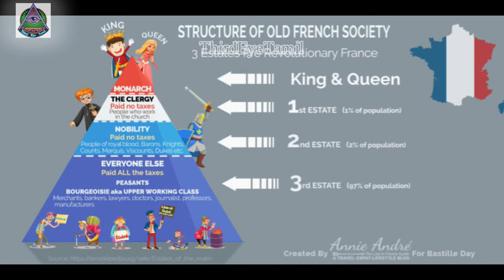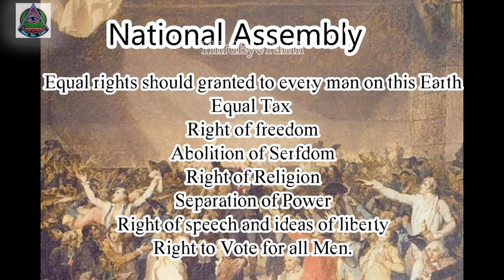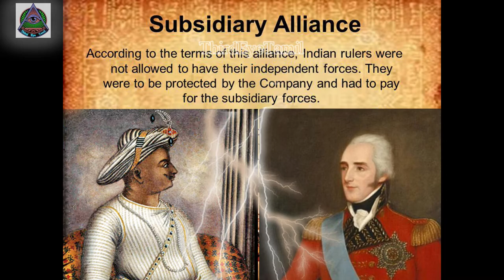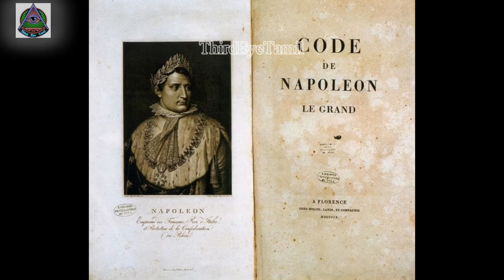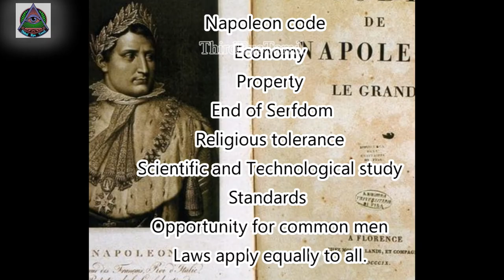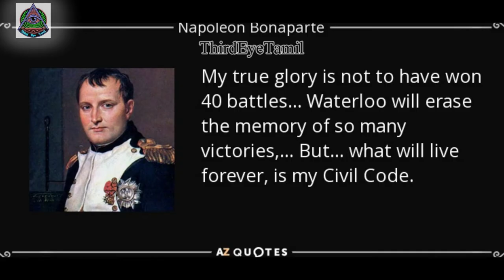French Revolution in Tamil | பிரஞ்சு புரட்சி | Napoleon Bonaparte in Tamil | thirdeyetamil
FrenchRevolutionTamil
பிரஞ்சுபுரட்சி
Pireñcupuraṭci
frenchupuratci
NapoleonBonaparteTamil
FrenchRevolution
NapoleonBonaparte
நெப்போலியன்போனபார்ட்
FrenchRevolutionTNPSC
frenchrevolutionClass9CBSE
frenchrevolutionclass9
FrenchRevolutionUPSC
FrenchRevolution
FrenchRevolutionandTipuSultan
ImpactofFrenchRevolution
frenchrevolutionintamil
FrenchRevolutionTamil
பிரஞ்சுபுரட்சி
NapoleonBonaparteTamil
நெப்போலியன்போனபார்ட்
CBSE class9 French Revolution
CBSE Class9 history chapter1
thirdeyetamil
tamil
Declerationofrightsofmanandcitizen
reignofterror
Liberty
Equality
Fratenity
Justice
இந்தியாவும்பிரெஞ்சுப்புரட்சியும்
பிரெஞ்சுபுரட்சியின்வரலாறு
French revolution world history in Tamil
World history French revolution in Tamil
பிரஞ்சுபுரட்சிஉலகிற்குஆற்றியபங்கு
நெப்போலியனின் வாழ்க்கை வரலாறு
நெப்போலியன்போனபார்ட்
இந்தியாவும்பிரெஞ்சுப்புரட்சியும்
பிரெஞ்சுபுரட்சியின்வரலாறு
Frenchrevolutioninworldhistory
WorldhistoryFrenchrevolution
பிரஞ்சுபுரட்சிஉலகிற்குஆற்றியபங்கு
நெப்போலியனின்வாழ்க்கைவரலாறு
FrenchRevolutionTNPSC
FrenchRevolutionUPSC
FrenchRevolution
FrenchRevolutionandTipuSultan
ImpactofFrenchRevolution
UPSC
TNPSC
CBSE
The French Revolution was a period of fundamental political and societal change in France that began with the Estates General of 1789 and ended in November 1799 with the formation of the French Consulate. Many of its ideas are considered fundamental principles of Western liberal democracy.
Between 1700 and 1789, the French population increased from 18 million to 26 million, leading to large numbers of unemployed, accompanied by sharp increases in food prices caused by years of bad harvests. Widespread social distress led to the convocation of the Estates General in May 1789, the first since 1614. In June, the Estates were converted into a National Assembly, which passed a series of radical measures, among them the abolition of feudalism, state control of the Catholic Church and extending the right to vote
The next three years were dominated by the struggle for political control, exacerbated by economic depression and social unrest. External powers like Austria, Britain and Prussia viewed the Revolution as a threat, leading to the outbreak of the French Revolutionary Wars in April 1792. Disillusionment with Louis XVI led to the establishment of the First French Republic on 22 September 1792, followed by his execution in January 1793. In June, an uprising in Paris replaced the Girondins who dominated the National Assembly with the Committee of Public Safety, headed by Maximilien Robespierre.
This sparked the Reign of Terror, an attempt to eradicate alleged "counter-revolutionaries"; by the time it ended in July 1794, over 16,600 had been executed in Paris and the provinces. As well as external enemies, the Republic faced a series of internal Royalist and Jacobin revolts; in order to deal with these, the French Directory took power in November 1795. Despite military success, the war led to economic stagnation and internal divisions, and in November 1799 the Directory was replaced by the Consulate.
Many Revolutionary symbols such as La Marseillaise and phrases like Liberté, égalité, fraternité reappeared in other revolts, such as the 1917 Russian Revolution. Over the next two centuries, its key principles like equality would inspire campaigns for the abolition of slavery and universal suffrage. Its values and institutions dominate French politics to this day, and many historians regard the Revolution as one of the most important events in human history.

Napoleon Bonaparte (15 August 1769 – 5 May 1821), usually referred to as simply Napoleon in English, was a French military and political leader who rose to prominence during the French Revolution and led several successful campaigns during the Revolutionary Wars. He was the de facto leader of the French Republic as First Consul from 1799 to 1804. As Napoleon I, he was Emperor of the French from 1804 until 1814 and again in 1815. Napoleon dominated European and global affairs for more than a decade while leading France against a series of coalitions in the Napoleonic Wars. He won most of these wars and the vast majority of his battles, building a large empire that ruled over continental Europe before its final collapse in 1815. One of the greatest commanders in history, his wars and campaigns are studied at military schools worldwide. He remains one of the most celebrated and controversial political figures in human history.
The Franco-Indigenous alliance was an alliance between North American indigenous nations and the French, centered on the Great Lakes and the Illinois country during the French and Indian War (1754–1763). The alliance involved French settlers on the one side, and the Abenaki, Ottawa, Menominee, Winnebago, Mississauga, Illinois, Sioux, Huron-Petun, Potawatomi, etc. on the other.[2] It allowed the French and the natives to form a haven in the middle-Ohio valley before the open conflict between the European powers erupted.